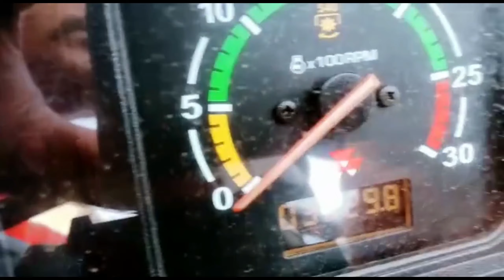बिकाऊ है , 2013 Model , Massey 241 मेरठ नंबर , Ph.9719910911